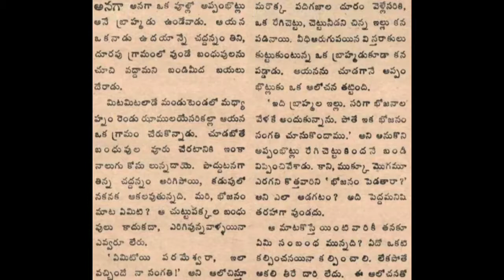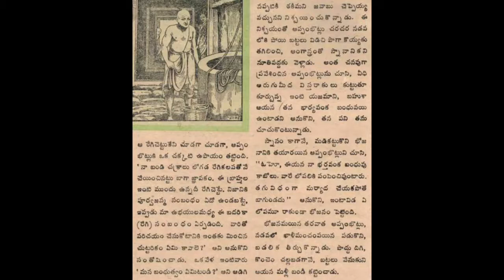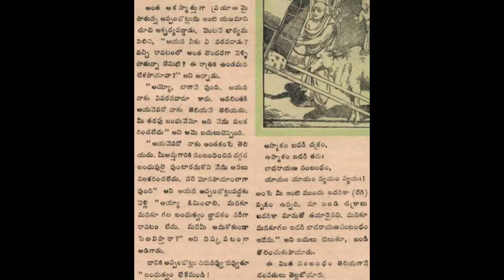Baadarayana sambandham Chandamama katha